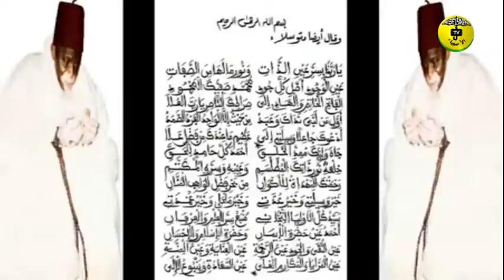DIRECT ASFIYAHI TV: Hommage à Serigne Abass Sall (rta) 1990 - 2021